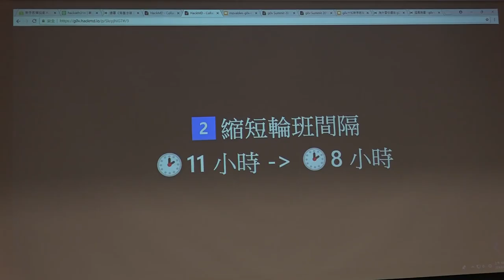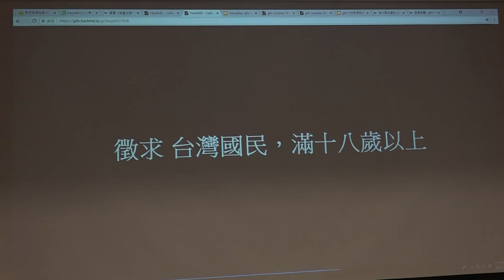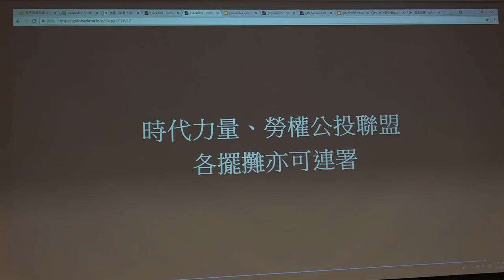g0v tw hackath31n — 提案 — 🗳️ 連署《勞基法複決公投》🗳️ ／ 🐒 tmonk — 香蕉吃到飽松